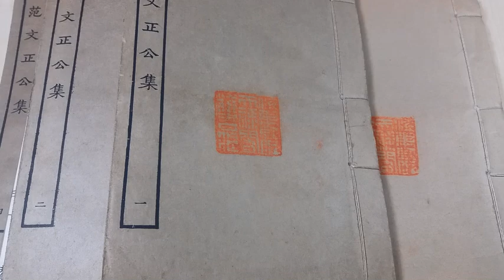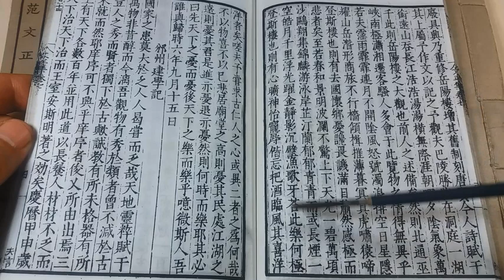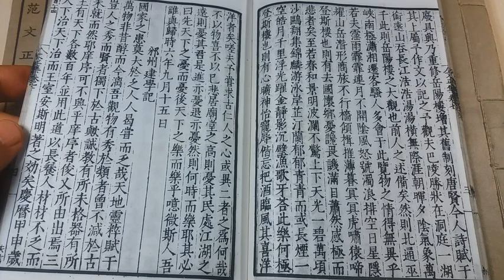범중엄 악양루기 范仲淹 岳陽樓記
岳陽樓記 악양루기 范仲淹  범중엄

慶曆四年春(경력사년춘)     경력 4년 봄에
滕子京謫守巴陵郡(등자경적수파릉군)    등자경이 귀양와서 파릉군 태수가 됐는데,
越明年(월명년)    그 이듬해가 되자
政通人和(정통인화)    정치가 소통되고 백성들이 화목해서
百廢具興(백폐구흥)    온갖 잘못됐던 것들이 다 바로잡혔다

乃重修岳陽樓(내중수악양루)     이에 악양루를 중수하며
增其舊制(증기구제)     옛날 모습을 복원해서
刻唐賢今人詩賦于其上(각당현금인시부어기상)     당나라와 요즘 사람의 글을 그 위에 새기고,
屬予作文以記之(촉여작문이기지) 나에게 글을 부탁해 기념하고자 했다.

予觀夫巴陵勝狀(여관부파릉승상) 내가 보기에 파릉의 뛰어난 경관은
在洞庭一湖(재동정일호)     동정호라는 큰 호수에 있으니
銜遠山(함원산)     먼 산을 머금고
呑長江(탄장강)     장강을 삼켜서
浩浩蕩蕩(호호탕탕)     넓고도 드넓다.
橫無際涯(횡무제애)     펼쳐진 물은 끝이 없어
朝暉夕陰(조휘석음)     아침 햇살과 저녁 어스름
氣象萬千(기상만천)     그 멋진 모습이 천만가지다.
此則岳陽樓之大觀也(차즉악양루지대관야)     이것이 바로 악양루의 경관이니
前人之述備矣(전인지술비의)     옛사람들이 두루 기록한 것이다.

然則北通巫峽(연즉북통무협)     그렇다면 북으로 무협에 닿고,
南極瀟湘(남극소상)     남으로는 소상강에 이어져
遷客騷人(천객소인)    귀양 온 사람과 시인들이
多會于此(다회어차)    다들 이 곳에 모이니,
覽物之情(람물지정)    경치를 보는 느낌이
得無異乎(득무이호)    남 다르지 않을 수 있겠는가

若夫霪雨霏霏(약부음우비비)    만약 장마비가 부슬부슬 내려
連月不開(연월불개)    몇 달동안이나 개이지 않는데
陰風怒號(음풍노호)    음산한 바람 세게 불고,
濁浪排空(탁랑배공)    흐린 물결도 하늘로 솟으니
日星隱曜(일성은요)    해와 별이 빛을 잃어
山岳潛形(산악잠형)    산들이 모습를 감췄을 때.
商旅不行(상려불행)    상인이나 나그네가 다니지 않아
檣傾楫摧(장경집최)    돛이 기울고 노가 꺾이며,
薄暮冥冥(박모명명)    저물 녘이면 어둑어둑하여
虎嘯猿啼(호소원제)    호랑이가 부르짖고 원숭이가 우는데
登斯樓也(등사루야)    이럴 때 누각에 오르면
則有去國懷鄕(즉유거국회향)    도성을 떠나 고향을 생각하며,
憂讒畏譏(우참외기)    참소에 마음 아프고 비난 받은 것 더욱 두렵다.
滿目蕭然(만목소연)    온 경치가 다 쓸쓸하고
感極而悲者矣(감극이비자의)    감정이 극도로 차오르며 한없이 슬플 뿐이다.

至若春和景明(지약춘화경명)    그러나 따뜻한 봄날 햇볕이 밝고
波瀾不驚(파란불경)    물결도 일지 않는 채
上下天光(상하천광)    위아래 하늘 맑아
一碧萬頃(일벽만경)    온 물결이 한결같이 푸른 날이다
沙鷗翔集(사구상집)    호숫가에는 물새가 날아 모이고,
錦鱗游泳(금린유영)    비단 물고기들은 헤엄쳐 놀며,
岸芷汀蘭(안지정란)    강 언덕의 풀들과 물가의 난초
郁郁靑靑(울울청청)    자욱히 피어나고 푸릇푸릇하다
而或長煙一空(이혹장연일공)    길게 뻗은 물안개 공중을 덮고
皓月千里(호월천리)    밝은 달이 천리에 비친다.
浮光躍金(부광약금)    물에 뜬 달빛은 금빛으로 빛나고
靜影沈璧(정영침벽)    소리 없는 구슬처럼 강물에 잠겼다.
漁歌牙荅(어가아답)    고기잡이 노랫소리 화답을 하니,
此樂何極(차락하극)    그 즐거움에 어디 끝이 있으랴
登斯樓也(등사루야)    (그런 날) 이 누각을 오르면
則有心曠神怡(즉유심광신이)    마음이 넓어지고 정신이 맑아져서
寵辱偕忘(총욕해망)    총애와 모욕당함 잊어버리고,
把酒臨風(파주림풍)    술잔을 들고 바람을 맞이하니
其喜洋洋者矣(기희양양자의)    그 기쁨이란 한이 없을 것이다.

嗟夫(차부)    아하,
予嘗求古仁人之心(여상구고인인지심)     내가 옛날 어진 사람의 마음을 헤아려 볼때,
或異二者之爲(혹이이자지위)    이 두 가지가 다름은
何哉(하재)    어째서인가

不以物喜(불이물희)    외물 때문에 기뻐하지 아니하며
不以己悲(부이기비)    자기 때문에 슬퍼하지 아니할 것이니,
居廟堂之高(거묘당지고)    조정의 높은 곳에 있을 때면
則憂其民(즉우기민)    오직 백성들을 걱정하고,
處江湖之遠(처강호지원)    강호의 먼 곳에 처할 때면
則憂其君(즉우기군)    그 임금을 걱정하니,
是進亦憂(시진역우)    이는 나아가도 또한 걱정하고
退亦憂(퇴역우)    물러나도 또한 걱정하는 것이니,
然則何時而樂耶(연즉하시이락야) 그렇다면 어느 때에 즐거울 것인가
其必曰(기필왈)     그 사람은 반드시 말하리라.
先天下之憂而憂(선천하지우이우)     천하의 근심을 먼저 걱정하고,
後天下之樂而樂乎(후천하지락이락호)    천하의 즐거움을 뒤에 즐거워 한다고.
噫(희)    오호!
微斯人吾誰與歸(미사인오수여귀)    그런 사람이 아니면 내가 누구와 돌아갈 것인가.
時六年九月十五日(시육년구월십오일)    6년 9월 15일 적다.